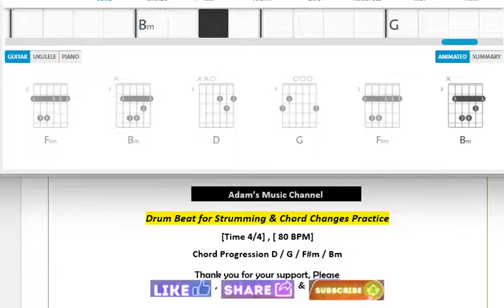80 BPM 4/4 Time Drum Beat and Chord Progression D / G / F#m / Bm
Animated On Screen Guitar Chords
Practice Strumming and Chord Changes for Beginners.
80 BPM 4/4 Time Drum Beat and Chord Progression D / G / F#m / Bm